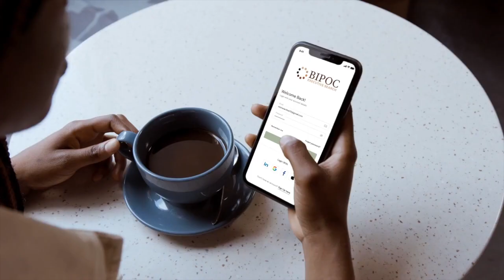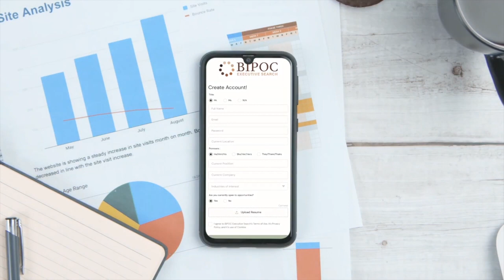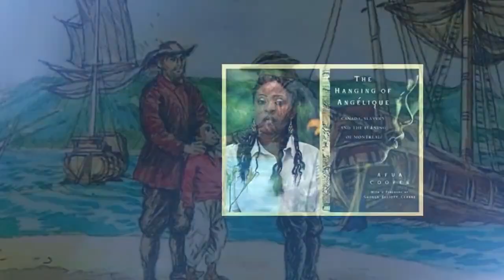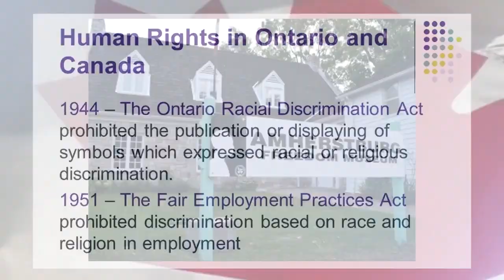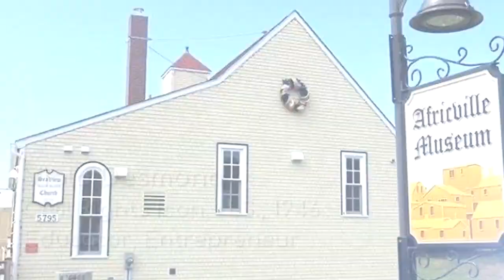Fireside Chat - Season 1 Episode 33 - Entrepreneurship - Building the Business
Moderator & Radio and TV, Jacqueline Dixon, discusses How Black Women are continuing to build their own businesses with Frances Delsol - Executve Director at BBPA.  She speaks to the financial initiatives that BBPA has embarked on to help Black Entrepreneurs get started and remain successful.  Jacqueline also speaks with Dominique Donnery, a Business Consultant who looks at the business from a 'knowledge wealth' perspective.  These are people who help the business to grow.  Her conversation continues with Cynthia Munfandaeza-Moyo who owns her own unique and male-dominated Moving Business "Best Movers" which she co-owns.  Their function is to help corporations and businesses across Canada continue to maintain its employees through their relocation programs.  These awesome Black Women will share some nuggets on how they have maintained and continue to build their businesses.